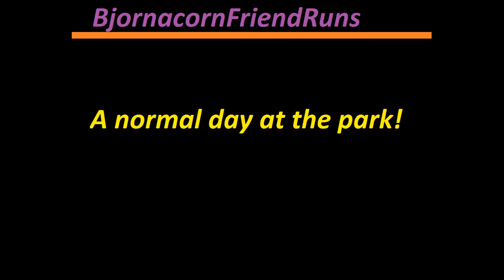A Normal Day at The Park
My Facebook page has recently got 100 likes, now I have to do a double backflip. I will be doing it sometime this week or month, but I will do it. as promised!